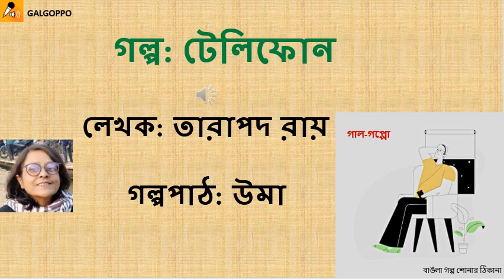Episode : 20 Telephone Author : Tarapada Roy Reader : Uma